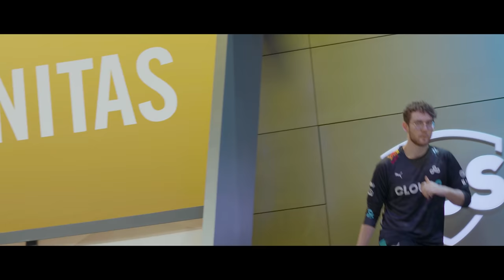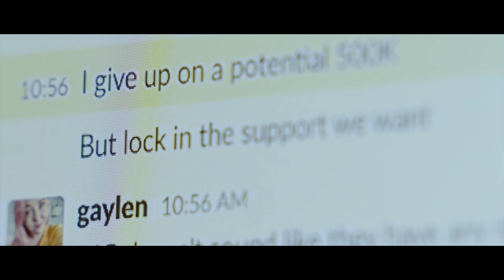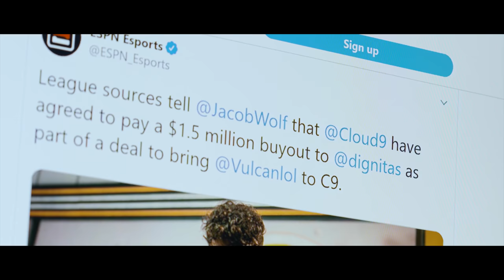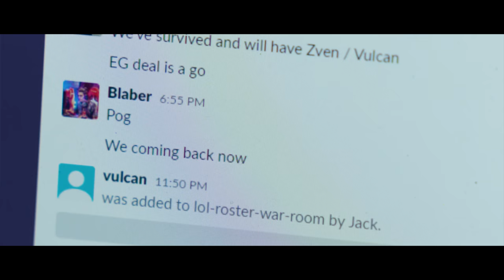The Most Expensive Player in Western Esports History | On Cloud9 | S4E3: The Story Of Vulcan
Meet Cloud9's new star, Philippe "Vulcan" Laflamme who talks about his off-season struggles, his $1,750,000 buyout, being the most expensive player in western esports history and more in this player focused episode of On Cloud9!

Featuring Jack Etienne, Westrice, Reapered, Licorice, Blaber, Nisqy, Zven and Vulcan as they continue their undefeated streak in the North American LCS and go up against Flyquest and DIG!